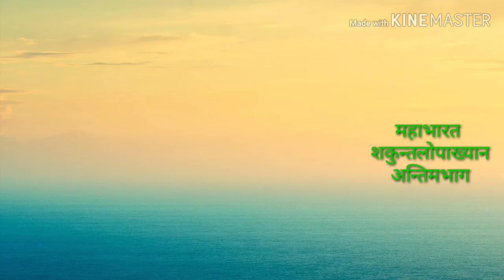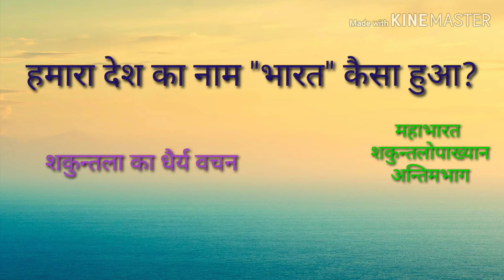शाकुन्तलोपाख्यान महाभारत Sakuntalopskhyan in Mahabharat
शाकुन्तलोपाख्यान महाभारत